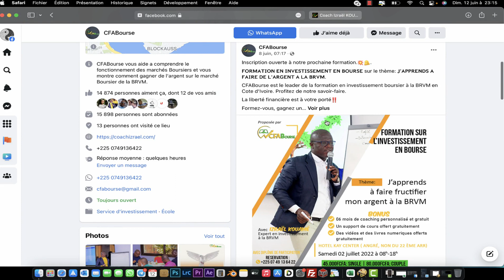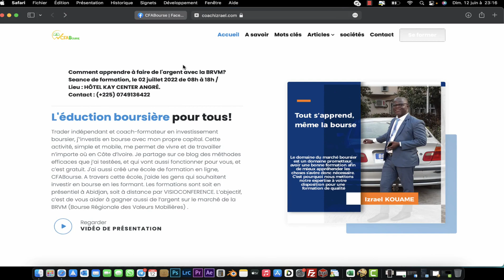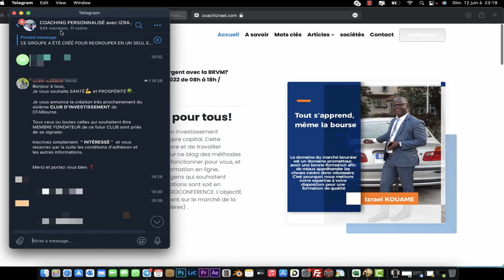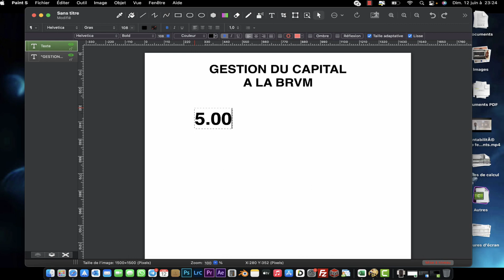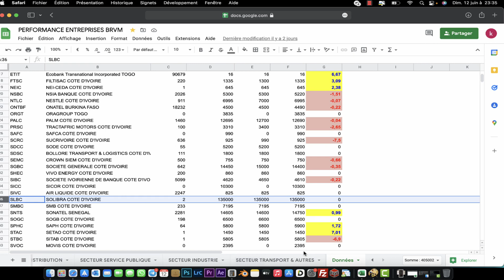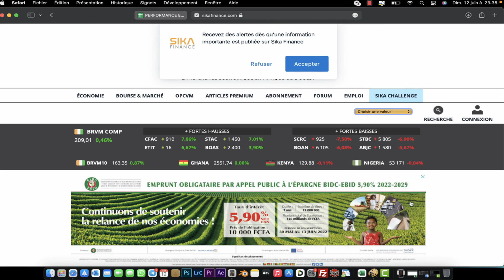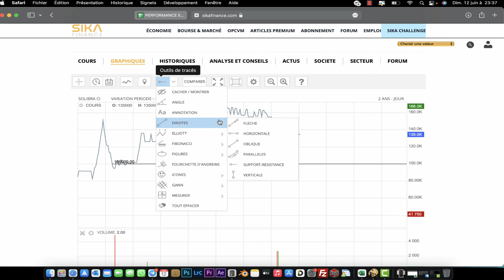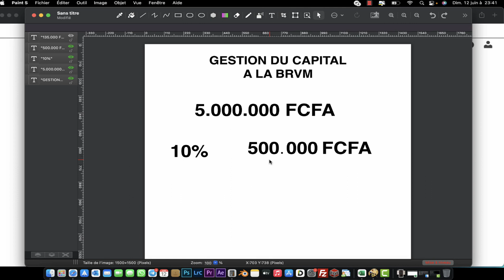BRVM : Comment gérer son argent?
J'explique dans cette video comment gérer son capital investit à la BRVM